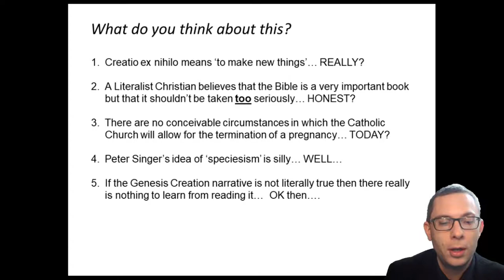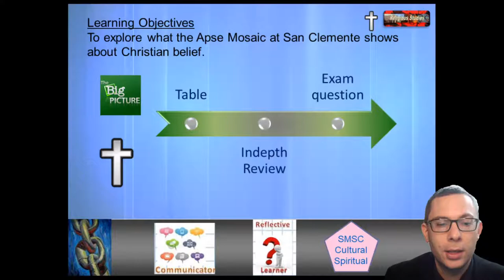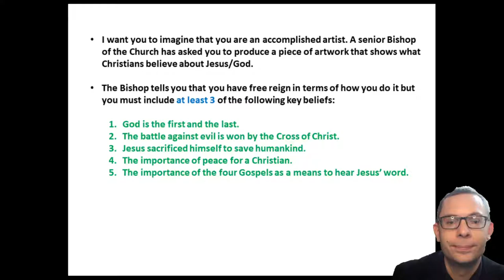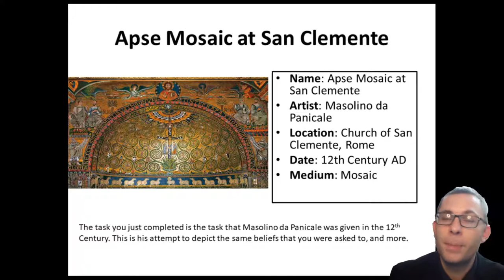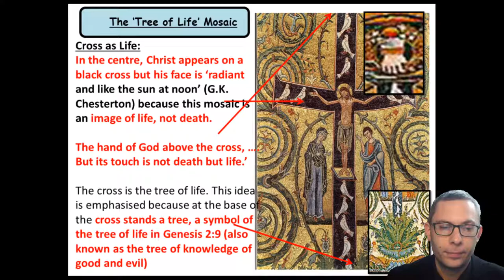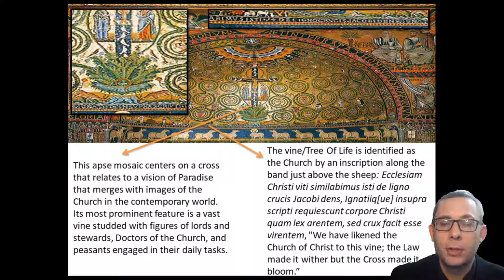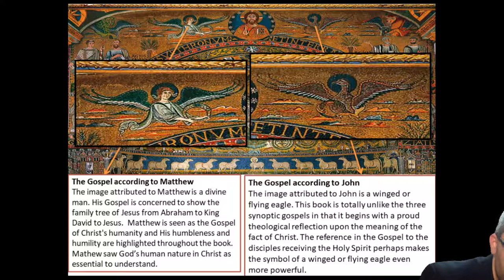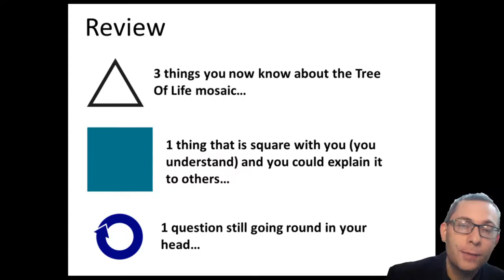15 The Tree of Life Apse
In today's Faith Philosophy and Life we are looking at the Origins and Meaning unit. This is a lesson about the teaching about the Tree of Life Apse and the symbolism contained within it. All resources and worksheets mentioned can be found